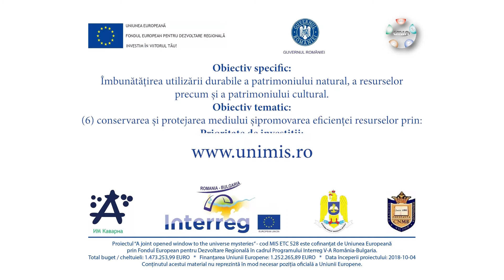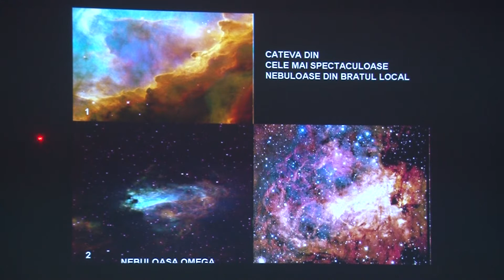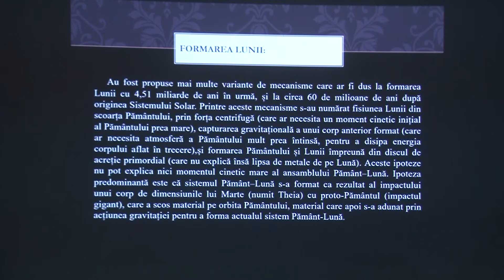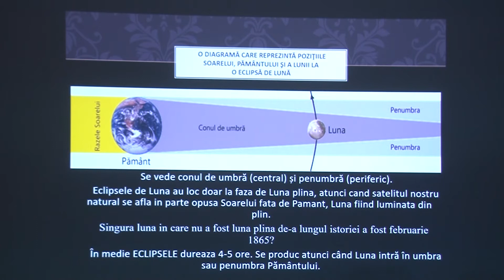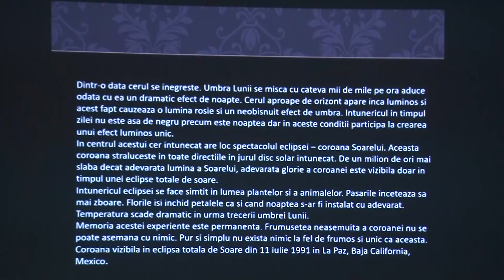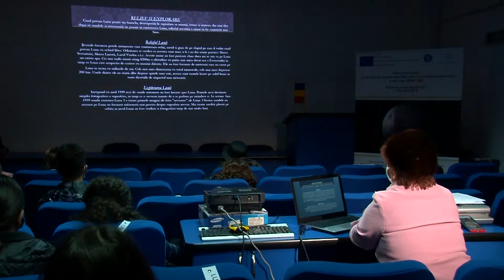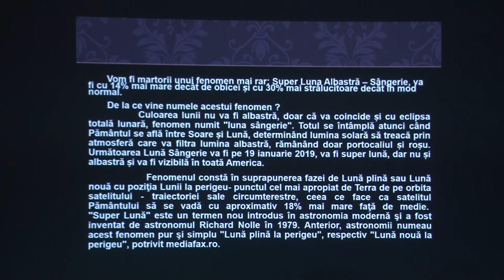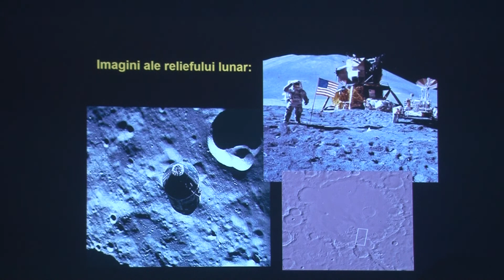41. Eclipsa de lună și de soare.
Lunar and solar eclipse.
Eclipsa de lună și de soare.
Лунно и слънчево затъмнение.